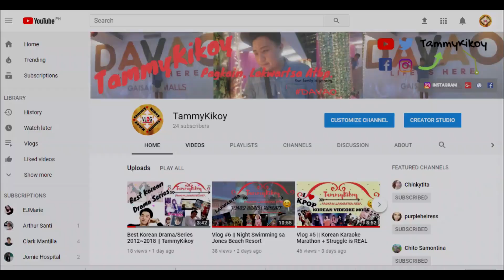Dimash: "We Are The World" Chinese Bridge Final Performance|Reaction Video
My Name is TammyKikoy and I am from DAVAO, PHILIPPINES!

Location: SOMEWHERE OVER THE RAINBOW
Camera: Canon G7X Mark II
Video Editor: Sony Vegas Pro 15

Send me something: 2F DGGG Y10 Bldg. Cor. C. Bangoy and Rizal St. Davao City